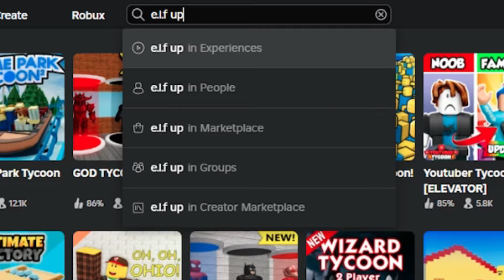RESTOCKS.!! FREE LIMITED EMOTE 🔥🔥, How to get FREE LIMITED EMOTE Vroom Vroom on ROBLOX - Roblox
*NOTE : some items have limited time or limited pieces, so make sure that item is still available*

➽Game Name     :
     Roblox - e.l.f UP! Tycoon

➽Catalog item    :
    • Vroom Vroom

✪ ► Happy Watching ...!!!